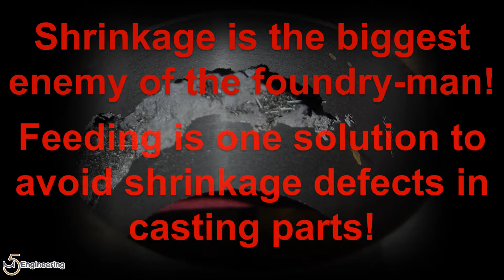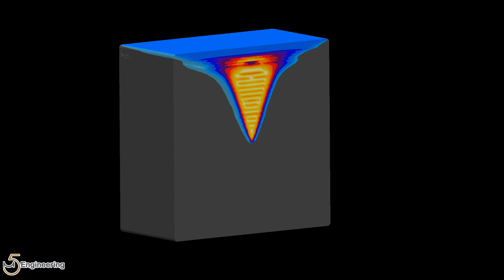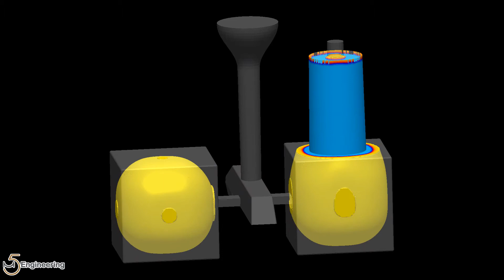#03 Solidification - Feeding #01 (Basics of Feeding)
A common practice in metal casting to prevent shrinkage defects is to feed the casting... in this video we show what is going on during the solidification of a simple cube and how a feeder or riser is working!